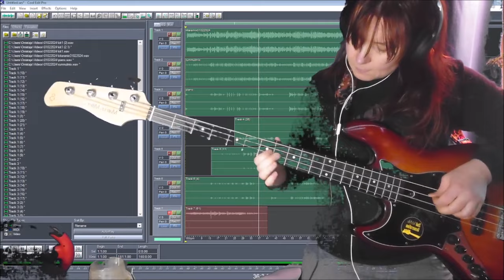watching Movies about Love 01022024 Holopainen